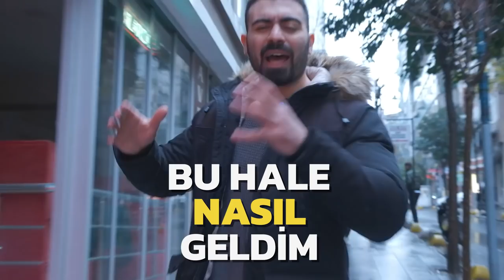Nasıl Bu Hale Geldim ? Nasıl Boyum Uzadı ?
Bu videoda Nasıl bu kadar değiştim ? Ne süreçler yaşadım herseyi anlattım. Motivasyona ihtiyacı olan arkadaşlarına gönder 💪